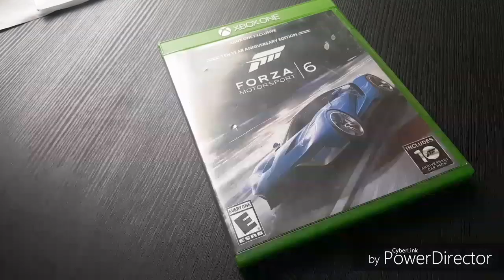Forza Speedpaint: Starlight Glimmer with Racing Suit HALF BODY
I FINALLY finished Starlight Glimmer racing suit HALF BODY

THIS IS MY 4TH CONSECUTIVE FORZA VINYL ART THAT ALSO SURPASSED THE 1000 LAYER THRESHOLD

I actually started this during the afternoon but had to get ready for college and stuff, but I got it done once I came back during the night

Starlight Glimmer vinyl art isn't that hard. It's just the colors. In Forza, unless you have Forza Horizon 3 for PC, COLOR CODES DON'T EXIST. Instead, they go by numbers. So I had to experiment on colors to get it accurate as possible

Duration (in real time): About 3 hours INCLUDING BREAK

1.  Foul language
2.  Spam
3.  Bullying to other individuals
4.  Racism and sexism. (No sex jokes)